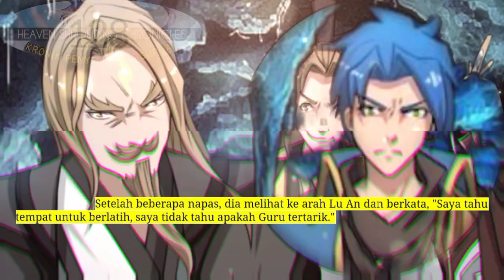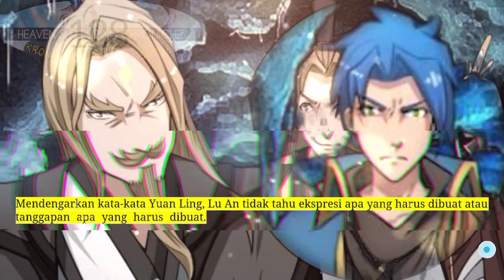Kronik Penyelubung Surga season 128